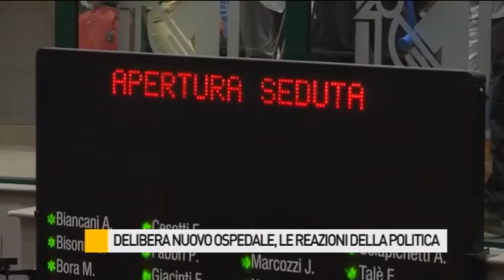Delibera nuovo ospedale, le reazioni della politica